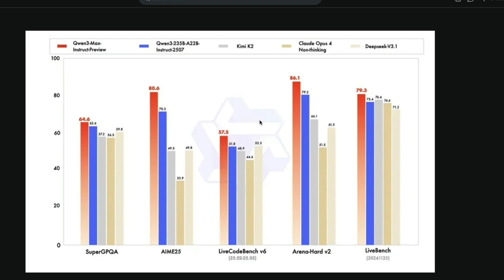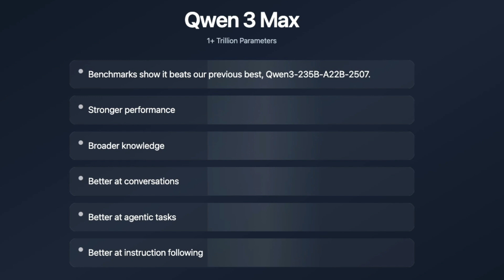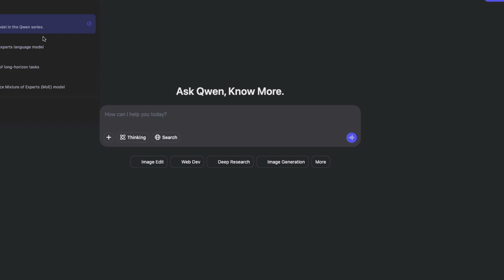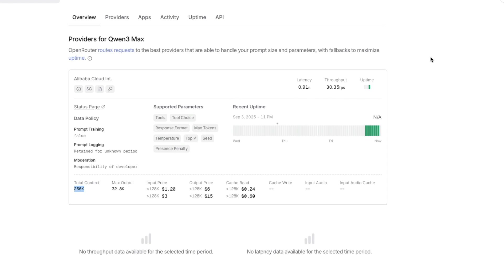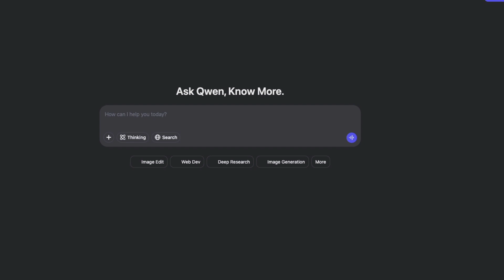NEW: China's 1+ Trillion parameter model!!!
Introducing Qwen3-Max-Preview (Instruct) — our biggest model yet, with over 1 trillion parameters! 🚀

Now available via Qwen Chat & Alibaba Cloud API.

Benchmarks show it beats our previous best, Qwen3-235B-A22B-2507. Internal tests + early user feedback confirm: stronger performance, broader knowledge, better at conversations, agentic tasks & instruction following.